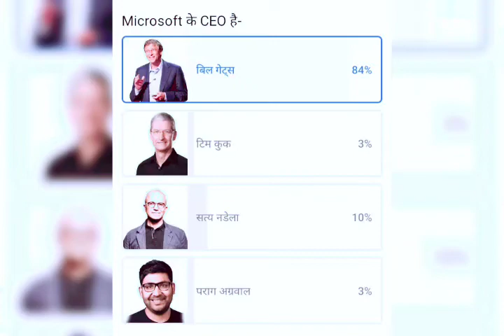GK के एक नज़र में .mp20